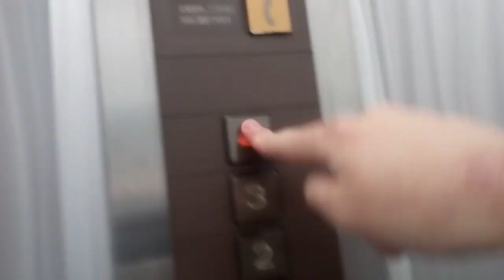三菱エレベーター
松山市のLXビルにあります。まだ未更新のままで運転しています。
メーカー:三菱
設置年:1980年代後半
定員:9名
積載:600kg
キャンセル機能:なし
アナウンス:なし
戸閉ブザー:なし
到着ベル音:なし
ボタン確認音:なし
停止階:B.1.2.3.4
停止可能階:B.1.2.3.4